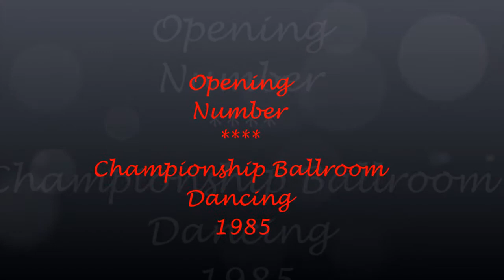championship ballroom dancing 1985 opening number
I think this video is better quality than the previous one I posted...
Choreographed by the late Vernon Brock for the Ohio Star Ball and the PBS Championship Ballroom Dancing. I don't think this year actually aired because of funding problems. More of us danced in this number than in years to follow. quite a large cast! Have fun finding yourself and fellow dancers!